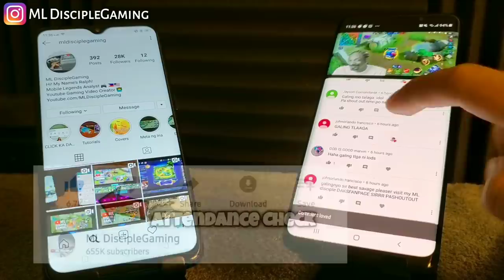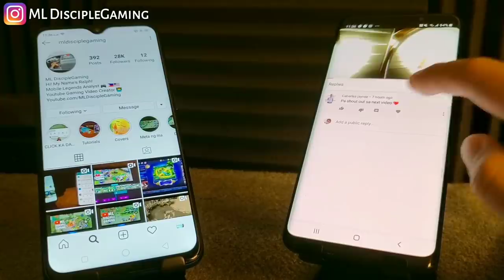GG NA! MAY PANG COUNTER DAW SILA EH! 😭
TALO NA DAW KAME! MAY KHUFRA NA DAW SILA PANG LABAN SA 6 INCHES NI FANNY EH! 😭😭

Basagin niyo yung Like button for attendance!
Nakikita ko yan everyday sa analytics 💖😘 mahal na mahal ko yung mga solid

Salamat sa walang sawang supporta Disciple Nation! mahal na mahal na mahal na mahal na mahal na mahal ko kayo! mapalate man kayo sa video or early iisa isahin ko comments niyo 💖😘😘😘

ISA PARIN TAYO SA PINAKAMALAKING PAMILYA SA MOBILE LEGENDS!

Gusto mo ba mag pa shoutout?
Like niyo lang yung video naten!

are no copyright!
Nightcore OPM music 💖

Mag ingat kayo palagi kasi mahal na mahal na mahal na mahal ko kayooo ayieeeeee!! 😂🤭🤭

By the way! Hinaheart ko iisa isa mga comments, niyo trust me di nga ako kumakain bastat ma read ko lang lahay ng comments niyo 😆 nag rereply pa nga ako!
kasi mahal na mahal ko kayo!

Disciple Nation!
isa sa pinakamalaking pamilya sa Mobile Legends!

3.Share it to your Facebook with hashtag MLDiscipleGaming ☑️

4.Comment your ID & IGN below with complete details of what happened in the video 💕 ☑️

Make sure you follow ALL this steps so that you can have a Chance to WIN